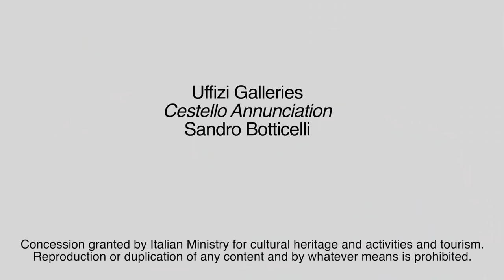Menarini Pills of Art: Anunciación de Cestello de Botticelli (español)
Hay dos protagonistas en la Anunciación de Botticelli. A la izquierda, el ángel Gabriel ofrece a María el lirio blanco, que representa su pureza. A la derecha María. Los dos personajes están unidos por gestos muy teatrales. Admira con nosotros este maravilloso cuadro. Sandro Botticelli 1489.